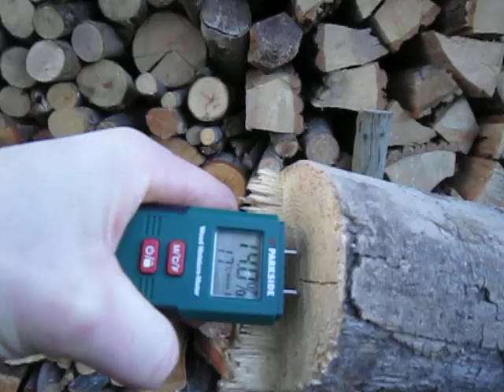5 bonnes raisons de brûler du bois bien sec ! ... Et comment mesurer le taux d'humidité du bois ?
Confort de chauffe et rendement optimal, il est indispensable de brûler du bois bien sec!
 Retrouvez en fin de vidéo, mes conseils pour vous approvisionner en bois sec de qualité.
Désolé pour la mauvaise qualité audio en milieu de vidéo.